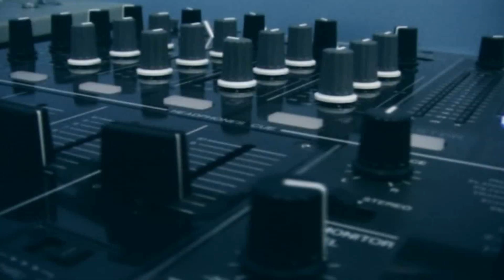DJ Marquinhos Espinosa no Programa e-music em Campo Grande-MS(Video 188)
Gravado dia 3/02/2013 na FM UCDB 91,5.

Contatos para festas com DJ Marquinhos Espinosa